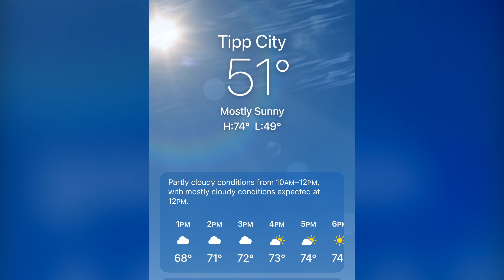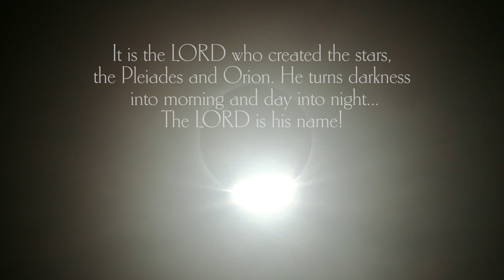Solar Eclipse 2024 - Music by Hans Zimmer (Time)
2024 Solar Eclipse - viewed from Tipp City, OH.

He wrote this song, definitely not me. No monetary value is being made by me from this video.

The music you're listening to in the background of this video is the audio from Hans Zimmer - "Time" from the album 'Inception (Music From the Motion Picture)'